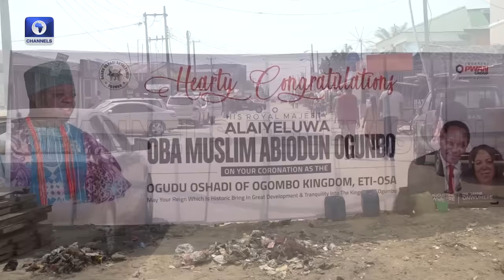Indigenes, Friends Celebrate Historic Installation Of Oba Muslim Of Ogombo Kingdom |Metrofile